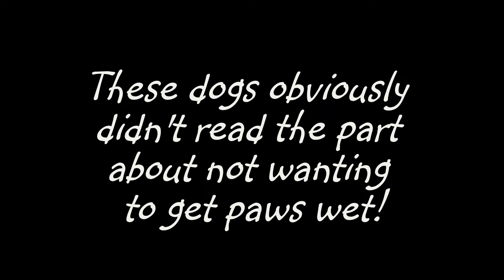Fun in the Rain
These dogs didn't read the book about dogs not loving the rain!